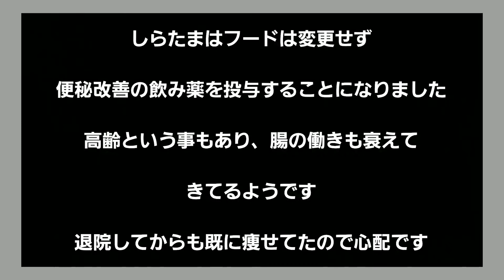【面会・退院後の再診と在宅での皮下点滴の様子】家猫しらたまちゃん無事退院後、しっぽのないあずきちゃんと共に急遽病院へ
入院中のしらたまちゃんの面会の様子とその後の自宅での皮下点滴と飲み薬投与の様子です
その後、無事に退院出来ましたが吐いたりご飯も食べなくなり再び病院へ行く事に...
しっぽのないあずきちゃんも便がうまく出てない様子の為、一緒に受診する事になりました
しらたまちゃんもあずきちゃんも便がかなり詰まってたらしく浣腸の処置をして頂きました
また今回、腎臓病のぶーちゃんの在宅での皮下点滴の様子もあわせてご覧下さい
しらたまは逃げるので足で挟んで点滴をしてます
ぶーは足で挟まなくても大人しく点滴をさせてくれますが、しらたまの後でそのまま同じ体勢で点滴をしました
ちなみに術後、しらたまの口腔内は安定してます

我が家は高齢化が加速してて心配が尽きません